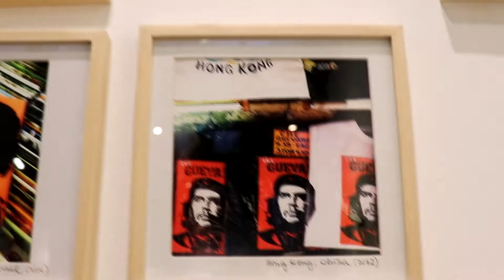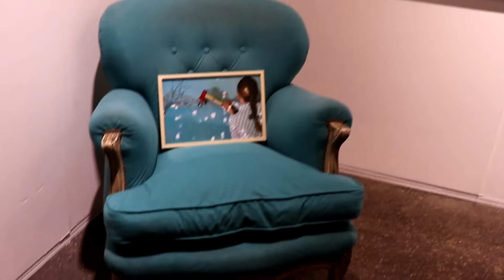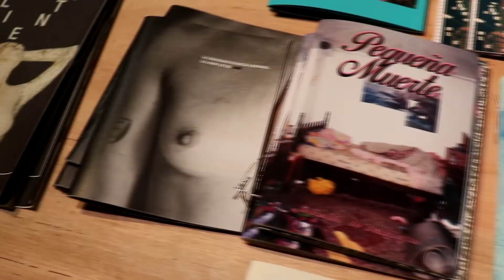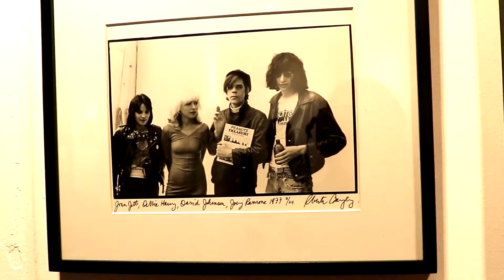BAphoto 2018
BA photo 2018.
La Rural, predio Ferial.
Buenos Aires, 9 de septiembre, 2018